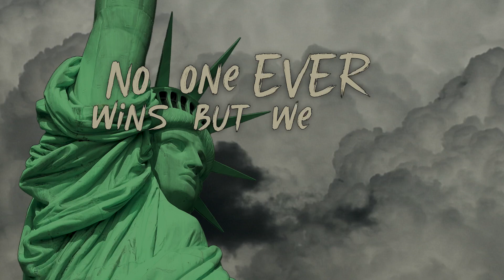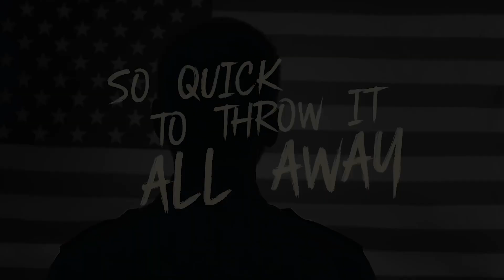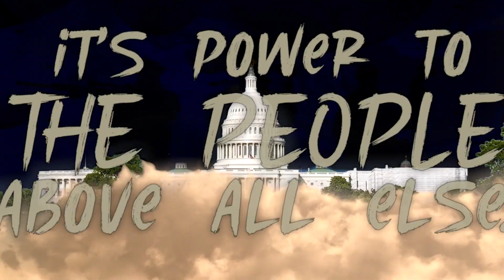A Wilhelm Scream - Apocalypse Porn (Official Lyric Video)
LYRICS:
I see the rats and vultures infiltrate and cause confusion.
I’m ducking belly camping cowards, hoping to stay human.
We can’t afford to give up or suffer through friendships lost, strained, or left to rot.

Hey bud, Kick rocks. Fuck that loser talk.
Anonymous bigot, race baiter, wanna call us names
But know that we grow stronger in the face of threats and danger.

We remain resolute in our position.
Won’t be scared by petulant babies.
Trying to relate to this disgusting game of hate
No one ever wins but we play it all the same.

It’s not too late; destroy the structure that rewards glut and decay.
You wipe that conditioned, man on a mission look, right off your face.

You told us we had better run away and find some shelter
We took it to the street ‘cause we don’t really care no better.
The millionaires that you defended,
Weaponized teens that you protected.
Come get your man, it’s fucking pathetic.

Crippled by a lack of sack and constant indignation.
Content to burn and bury facts, but not misinformation.
All cloak, no dagger, you got that toothless tiger swagger.
Dumb fuck, you're the puppet, not the master.

Disgusting game of hate. No one ever wins but we play it all the same.
We’ve traded away knowledge for sound bites, the tripe that they gave us to chew.
Be cool, this boot's for you.

So quick to throw it all away, oh yeah,
Watch the ranks get thinner by the day.
I would offer love unconditionally, but all you wanted was disharmony.

So now we’re back on this shit, man it’s exhausting.
Christmas is cancelled, turns out your dad's a Nazi.
My temper's running hot, I’m reaching top speed.
You won’t believe the depths achieved.
These soft brained bullies get away with coordinated attacks against democracy

Don’t get it twisted, neither party is mine. It’s all a fallacy.
So let’s stop claiming sets and don't forget it’s power to the people above all else.

When that makes sense, we might just stand a chance.

Take the loot. Get the money.

And as they sit down for dinner at their fifty thousand dollar plates I think - what’s got you so terrified?

Lyrics by N. Pereira

Recorded at Anchor End Studio in New Bedford, Massachusetts, downtown in the late summer and early fall of 2021.

Produced by Trevor Reilly and James Whitten
Mixed by Kyle Black
Mastered by Joe Reilly, Black and Blue Mastering